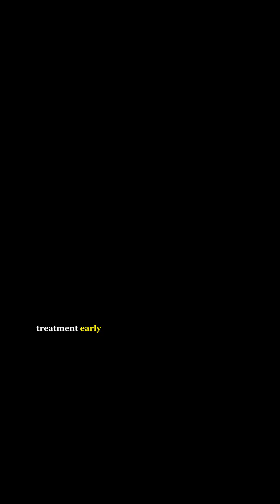Strep Throat: How Contagious Is It?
Sore throat and fever? It could be strep, a highly contagious bacterial infection. Strep spreads through coughing, sneezing, and shared surfaces, so watch for symptoms and start treatment early to stop the spread.